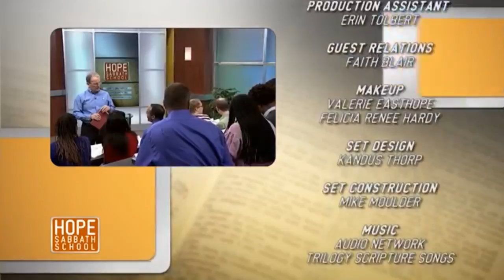Nabożeństwo - 26 października 2019 - "Dziwny prorok" - Bernard Koziróg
Dodatkowo przypominamy, że transmisja nabożeństwa rozpoczyna się w każdą sobotę o godzinie 9.30. Serdecznie zapraszamy!

Obserwuj nas także na innych kanałach społecznościowych:

Strona internetowa:
warszawa.adwent.pl